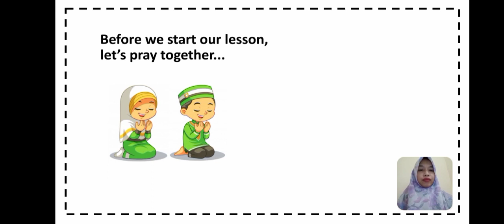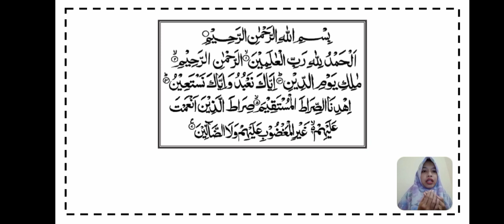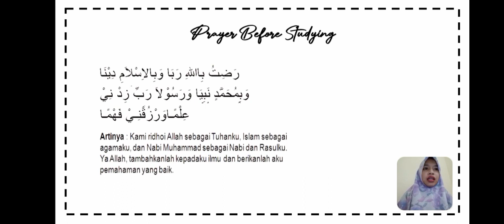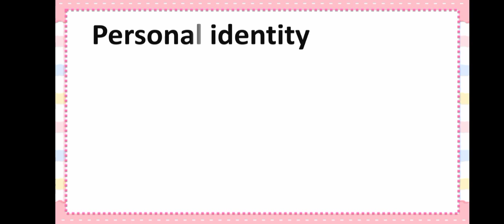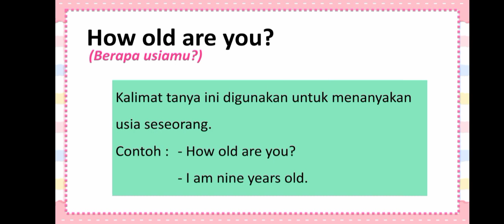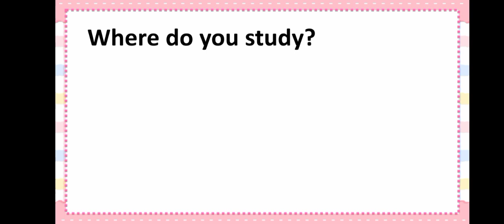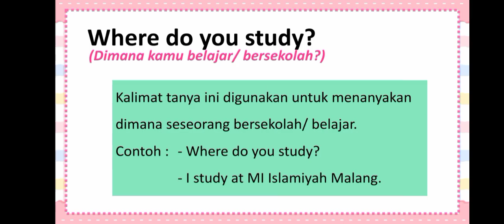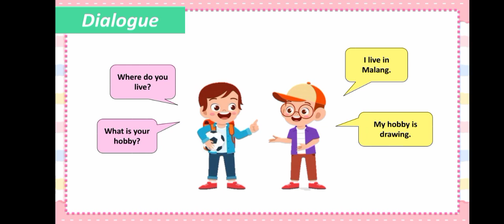BelajarbersamaSUKMA: Kelas 2, 3 MI Islamiyah | Bahasa Inggris | Personal Identity